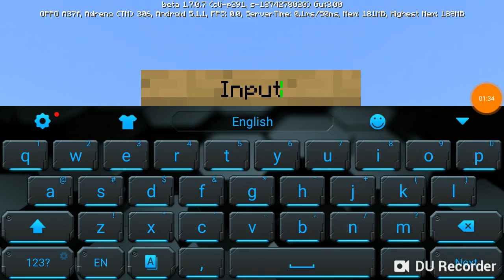Minecraft Most Easy Super Smelter / Furnace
Today I Show You Guys How To Make Easy Super Smelter